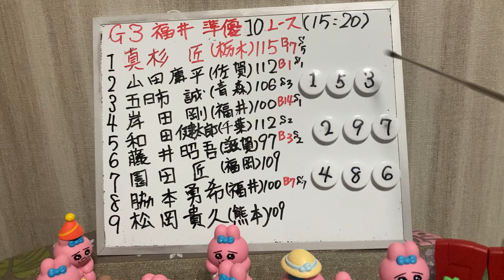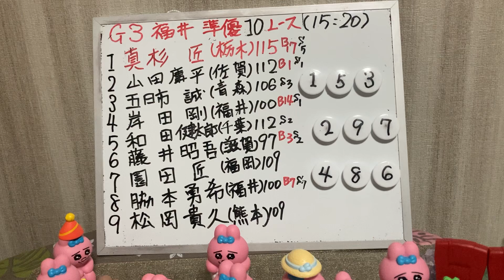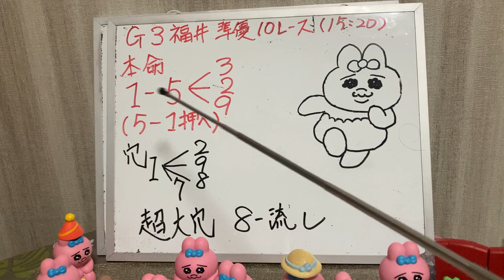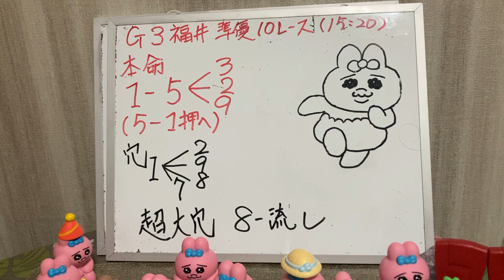【的中🎯🎯🎯 福井競輪】 GⅢ 準決勝 10レース マチュピッチュンさんの予想